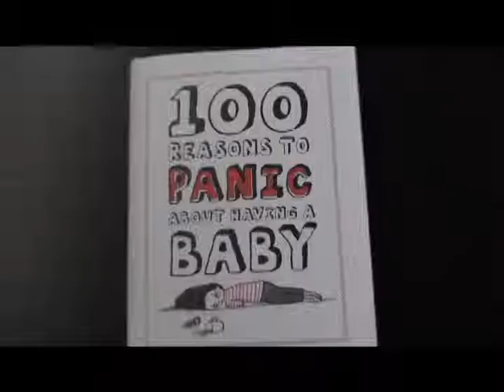Pregnancy Video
A video on all of the upsides and downsides to pregnancy.